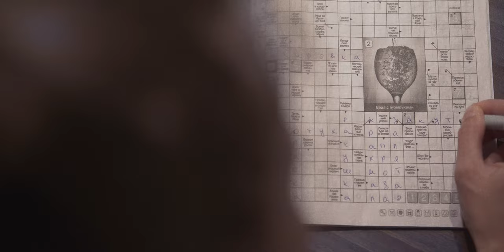Вечер с женской сборной России